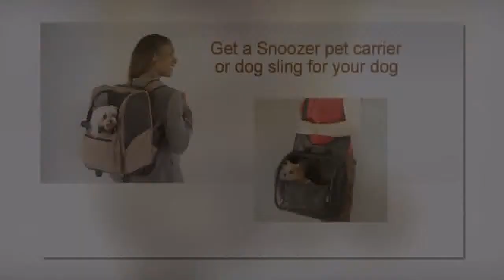Ultimate Dog Stop Commerial - Dog car seats, beds, toys, collars, leashes, harnesses, ECO-88